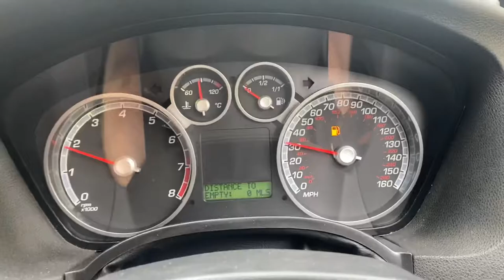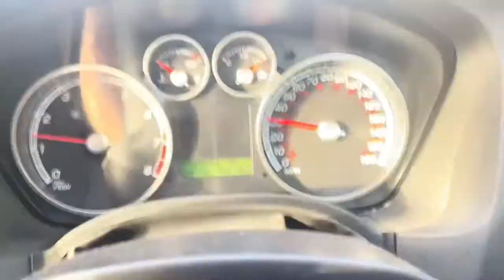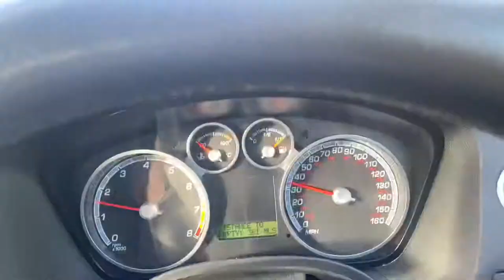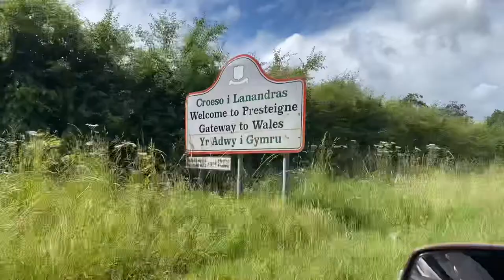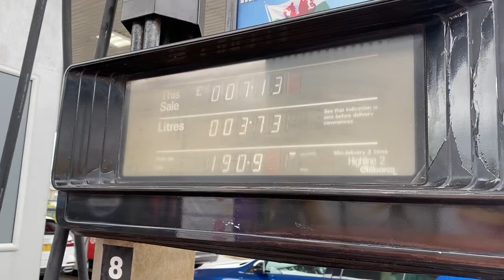I had Welsh Police hunting my STRAIGHT PIPED FOCUS ST…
Amazing Rally with ForeverRally! Go follow up and join us next time!